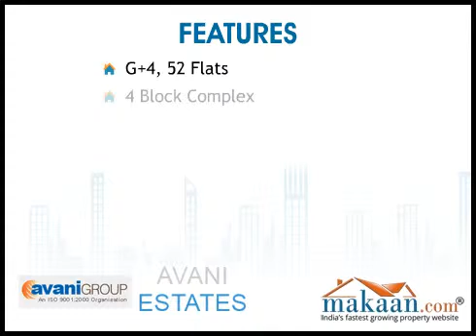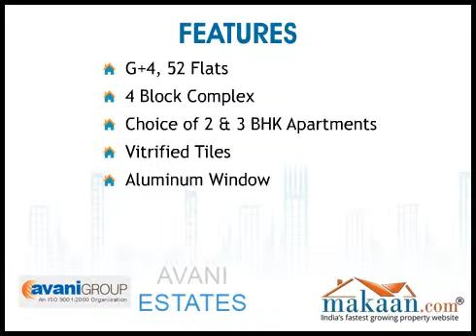Avani Estates, Garfa Main Road, Kolkata Residential Apartments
Avani Estates by Avani Group
2 & 3 BHK Residential Apartments at Garfa Main Road, Kolkata
 Avani Group brings to you an ultra modern residential project 'Avani Estates'. The project is located at Garfa Main Road, Kolkata. It offers 2 & 3 BHK residential apartments. Apartment area ranges from 1017 to 1733 sq. ft. A Residential complex of G+4 of 4 towers with 4 flats on each floor. The only complex in close proximity with community hall, gym and garden as amenities.